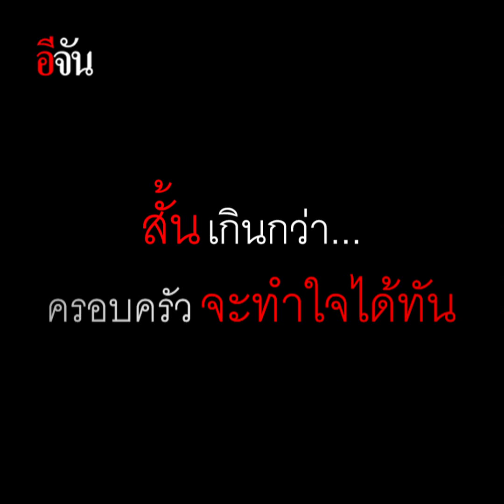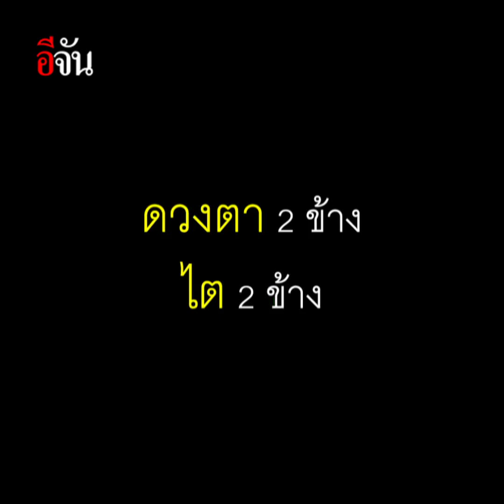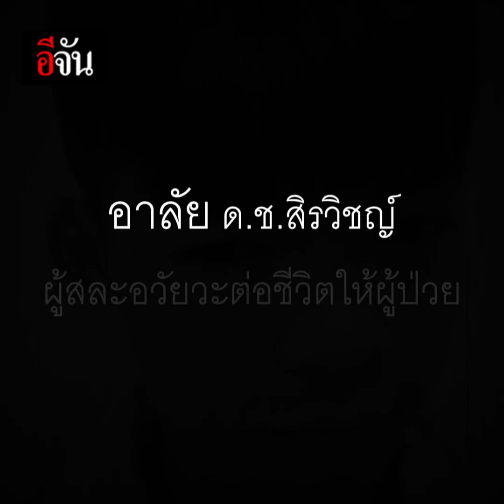ด.ช.14 บริจาคอวัยวะต่อ 4 ชีวิต | อีจัน EJAN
น้องอายุเพียง 14 ปี เท่านั้นค่ะ
เเต่ครอบครัวเลือกทำบุญใหญ่ด้วยการบริจาคอวัยวะ
1 ชีวิตที่สูญเสียไป...สามารถต่อชีวิตได้ 4 ชีวิต